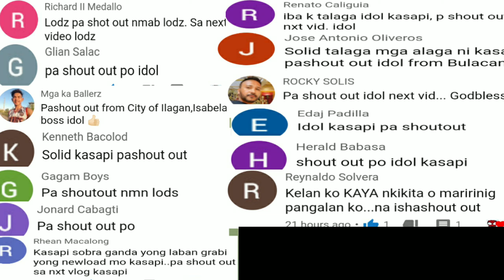NEW OKINAWA TRAPDOOR SPIDER + FEEDING SHRIMP !!! Cute Little Spider| Must Watch!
Support natin ung paglaro ng gagamba at pag.alaga ng Tarantula.

"Spider Channel Ph"

Tarantula guides,
gagamba orden,
gagamba order
gagamba online,
gagamba orange,
Tarantula feeding,
gagamba ph feeding,
gagamba panlaban,
gagamba patayan,
gagamba philippines,
gagamba rumble,
Tarantula enclosure,
gagamba royal rumble,
gagamba ramboll,
gagamba red panther,
gagamba ruweda,
gagamba robot,
gagamba rare,
gagamba reload,
gambar ambulance,
gagamba sabong,
gagamba sa,
gagamba tournament,
gagamba tala,
gagamba tv,
gagamba talaan,
gagamba tiger,
gagamba tagalog,
gagamba trap,
gagamba tao,
gagamba toys,
gagamba unboxing,
gagamba uri,
gagamba usa,
gagamba vlog,
gagamba war,
gagamba wansapanataym,
wow gagamba,
gagambang x,
gagamba x,
gagamba yellow,
gagamba 123,
gagamba 1v1,
gagamba 100,
gagamba 100 pcs,
gagamba 10,
top 10 gagamba,
10 pinakamalaking gagamba,
top 10 gagamba fights,
123 na gagamba,
100 na gagamba,
gagamba 2019,
gagamba 2018,
Jumbo spider,
gagamba fight,
gagamba vs gagamba,
gagambang japan,
gagamba ph,
gagamba sa tenga,
gagambang samon,
gagamba hunting,
gagambang kuryente,
gagamba tarantula,
gagamba away,
gagamba animation,
gagamba arabo,
gagamba alaga,
gagamba avatar,
gagamba ang parada,
gagamba attack,
gagamba alamat,
gagamba bahay,
gagamba big,
gagamba black widow,
gagamba blog,
gagamba bisaya,
gagamba binebenta,
gagamba box,
gagamba bata,
gagamba bilutan,
gagamba bino,
pepito manaloto gagamba b,
gagamba collection,
gagamba cebu,
gagamba camel,
gagamba conditioning,
gagamba cartoons,
gagamba claro,
gagamba cage,
gagamba case,
gagamba contest,
gagamba catching,
gagamba derby cebu,
gagamba dance,
gagamba dalandan,
gagamba davao,
gagamba damang,
d na kita gagambalain,
gagamba egg,
gagamba eating,
empoy gagamba,
gagamba feeding,
gagamba finding,
gagamba farm,
gagamba f,
gagamba gamot,
gagamba giant,
gagamba games,
gagamba gma,
gagamba gabi,
gagamba galamay,
gagamba gagamboy,
gagamba galing china,
gagamba hanap,
gagamba house,
gagamba huli,
gagamba hari,
gagamba higante,
gagamba vitamins,
gagamba itim,
gagamba video,
i witness gagamba,
gagamba jumbo,
gagamba jamill,
gagamba jude,
gagamba king,
gagamba kmjs,
gagamba kuryente,
gagamba ko,
gagamba kamel,
gagamba karantola,
gagamba kinakain,
gagamba kinagat ang dila,
gagamba kulungan,
rated k gagamba,
gagamba labanan,
gagamba load,
gagamba laban sa gagamba,
gagamba lalagyan,
gagamba lason,
gagamba laban pustahan,
gagamba lego,
gagamba laban gagamba,
gagamba laguna,
gagamba l,
gagamba movie,
gagamba masbate,
gagamba medicine,
gagamba mariposa,
gagamba malakas,
gagamba marka dahon,
gagamba man,
gagamba magkatabi,
gagamba marami,
gagamba naghahanap,
gagamba nanganganak,
gagamba nakakatakot,
gagamba name,
gagamba na nanganganak,
gagamba nakakatawa,
gagamba na nakakatakot,
ng gagamba,